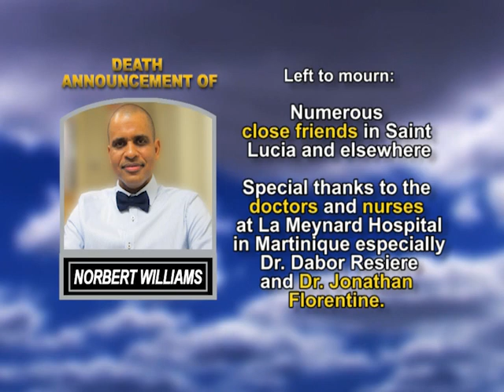Norbert Williams long